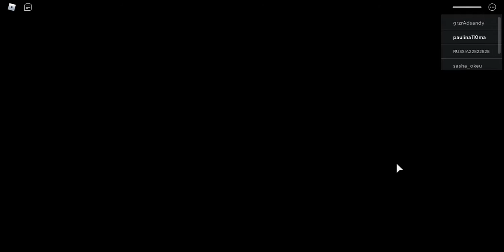STRASZNA ŚWINKA MNIE GONI 🤕🐷 | Roblox ,,Piggy"